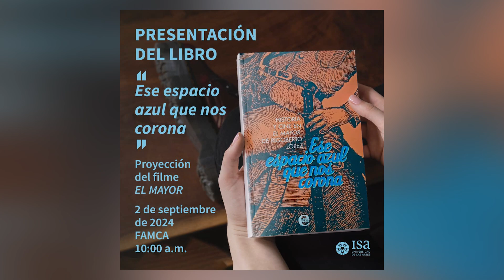Premio Nacional de Teatro Raquel Carrió